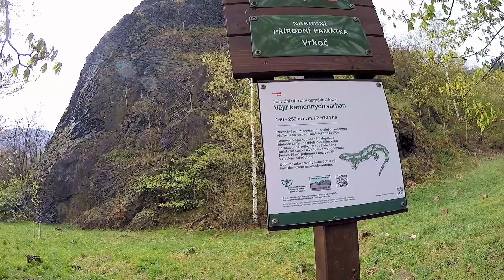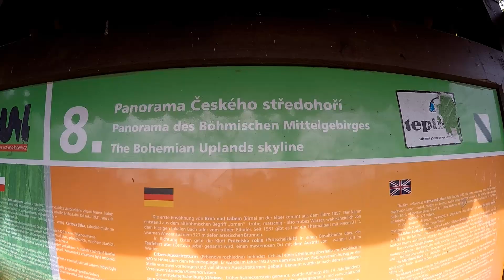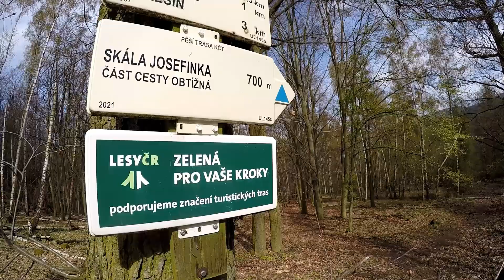Wanderung: vom Vrkoč zu Elisabeth-Aussicht und Josefinka (Tschechien)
Dieses Mal unternehmen wir in Tschechien eine einsame Wanderung bei Ústí nad Labem.
Gleich vor den Toren von Ústí nad Labem bietet sich uns eine eher sehr einsamere  Wanderung ins Reich der Gleitschirmflieger und Klettersteigfans, vorbei am wohl höchsten Wasserfall des Böhmischen Mittelgebirges, verbunden mit luftigen Aussichten auf das Elbtal. Wir besuchen das Naturdenkmal Vrkoč  (Workotsch), übersetzt "der Haarschopf". Die fächerartig aufgestellten und sehr gleichmäßig ausgeformten sechskantigen Basaltsäulen waren namensgebend für das Beeindruckende Felsmassiv an der Elbe südlich der Stadt. von der Vrkoč-Aussicht bietet sich uns ein w8nderbarer Blick auf die gegenüberliegende Burg Schreckenstein (von welcher aus wir dann am folgenden Tag aus eine Rundwanderung starten).
Wir starten von reiner kleinen Parkmöglichkeit an der Infotafel unter dem Vrkoč-Felsen. Von hier aus gehen wir auf dem Pfad bergan zunächst zum beeindruckenden Felskessel mit dem (leider an diesem Tag nur spärlich tröpfelnden) Vaňovský vodopád (Wannower Wasserfall). Mit seinen 12 Meter Fallhöhe gilt er als der höchste Wasserfall im Böhmischen Mittelgebirge.
Von hier aus gegen wir erst wieder ein paar Meter zurück zum Abzweig hinauf auf den Felskopf des Vrkoč. Hier oben hat man eine schöne Sicht auf das Elbtal und auf die gegenüberliegende Burg Schreckenstein.
Wir gehen wieder zurück Richtung Wasserfall und folgen hier dem markierten Weg weiter bergan. Bald biegen wir links ab folgen einem Seitentälchen in Richtung des Örtchens Podlešín.
Hier geht es vom Ort aus längere Zeit entlang eines fast nicht benutzten Fahrwegs weiter bis zu einem Abzweig nach Links gegen die Elbe. Über eine große Wiese geht es zu einem Felsplateau von welchem aus auch Paraglider starten und unterhalb in der Felswand ein klettersteig in Schwierigkeit  C bis D hinaufführt. Auch hier von der Elisabeth-Aussicht (Vanovska Skala) bietet sich eine reizvolle Sicht auf das im Tal liegende Usti nad Labem und zum Vysoky Ostry.
Wir gehen wieder ein Stück zurück und folgen nun dem Wegzeichen blaues Dreieck. Als nächstes Highlight gelangen wir über einen 500 Meter langen Abstecher  an den kaum besuchten  Josefinka-Felsen (skála Josefínka).
Die ungesicherten Jungfrauen - Felsen sind nur mehr für Trittsichere begehbar.
Zurück am Abzweig geht es über einen mit Basaltfelsen gespickten Wald hinab  zum Ort Vaňov und etwas über der Elbe retour zu unserem Startpunkt.

Die Runde findet sich als Tour Nr. 42 im Rother Wanderführer Böhmische Schweiz.

Schwierigkeit: schwer.
Dauer 3,5 Std.

I Don't See the Branches, I See the Leaves von Chris Zabriskie unterliegt der Lizenz Creative-Commons-Lizenz "Namensnennung 4.0".